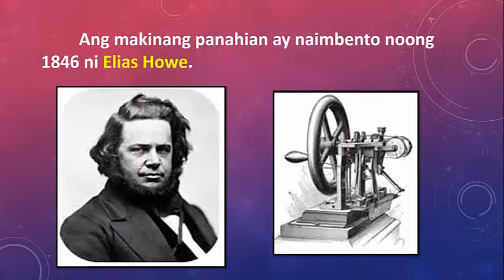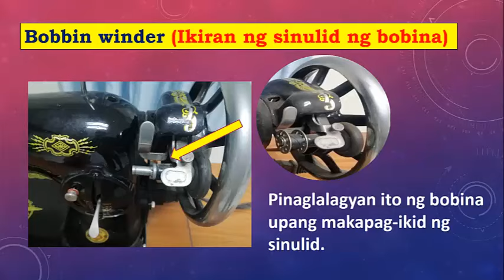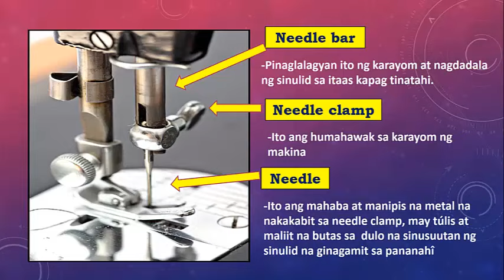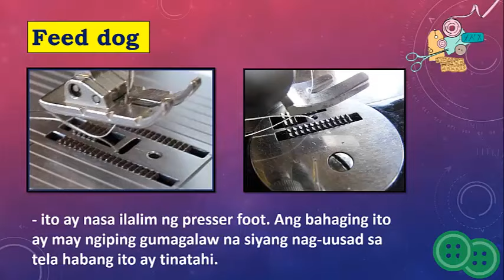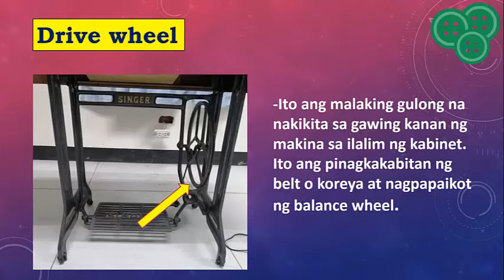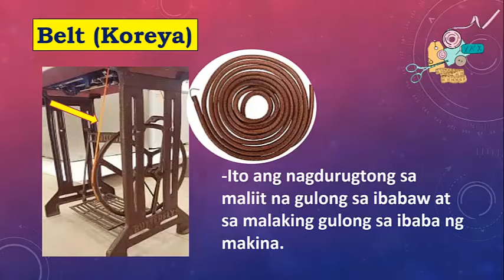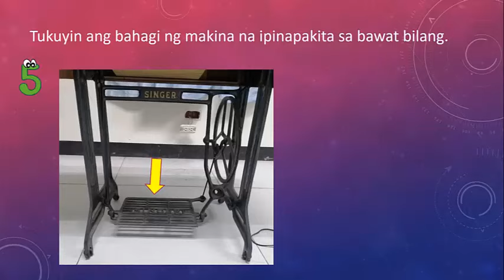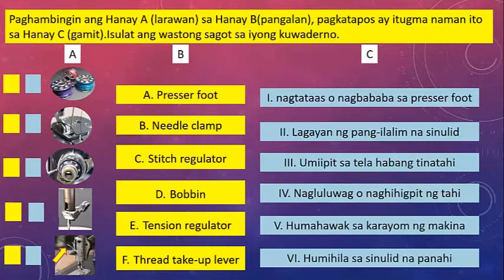EPP V- Mga Bahagi ng Makinang de-Padyak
EPP V- Home Economics (Mga Bahagi ng Makinang de- Padyak)
MELC Based Lesson

Credits to:
Title: Sunny